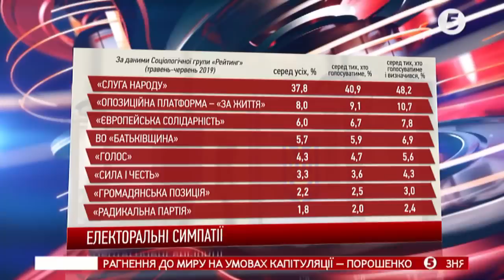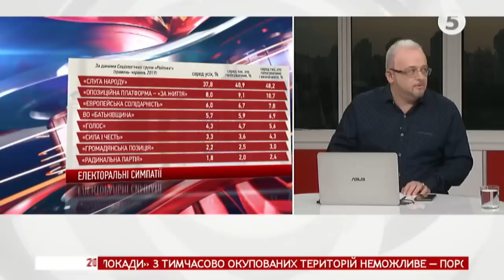Засідання ТКГ в Мінську та "гучні" заяви Кравчука | Т. Чорновіл, І. Подоляк, О. Барна, Ю. Одарченко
Тетяна Чорновіл – народний депутат, "Народний фронт",

Ірина Подоляк – народний депутат, "Самопоміч",

Олег Барна – народний депутат, "Блок Петра Порошенка",

Юрій Одарченко - народний депутат, "Батьківщина"